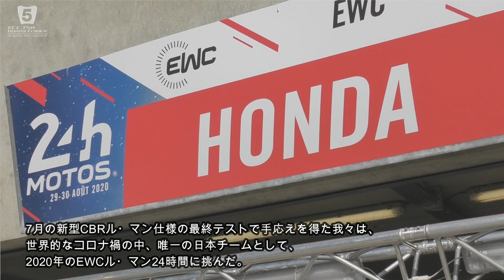F C C clutch for the new Honda Fireblade2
F.C.C. クラッチ開発の最終編〜実際にレースで使用したリアルなインプレッションはどうなのか。ル・マン24時間からエストリルまでの2戦を振り返りながら、ライダーのジョシュ、リーダーメカニックにも話を聞いた。

The final story of the F.C.C. Clutch development - What are the real impressions of the endurance race? We also tried to talk to “ racing rider " Josh HOOK and leader mechanic as he looks back on the two races review from Le Mans 24 hours to 12 hours of Estoril.

日本語はこちら For Japanese User | japanese

F.C.C. Clutch is now available for sale.